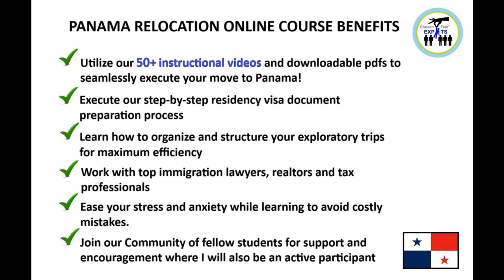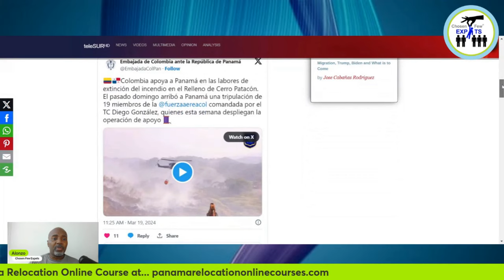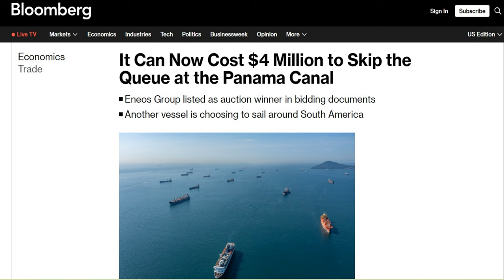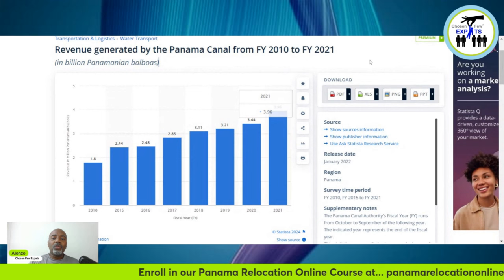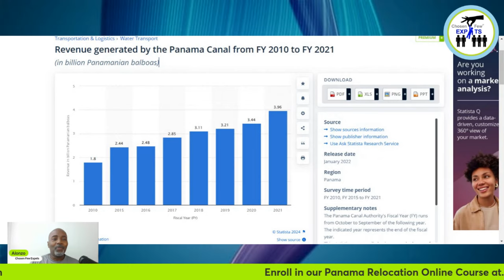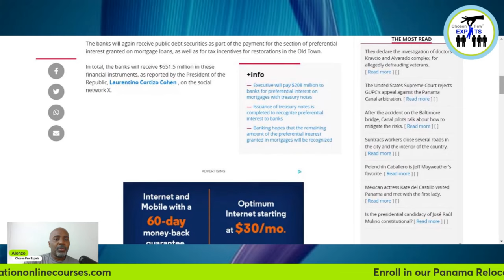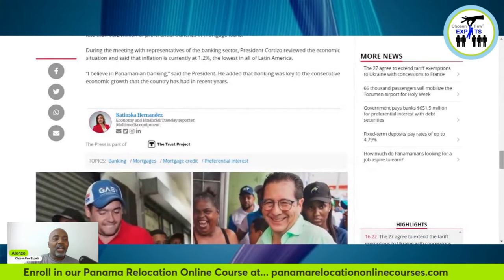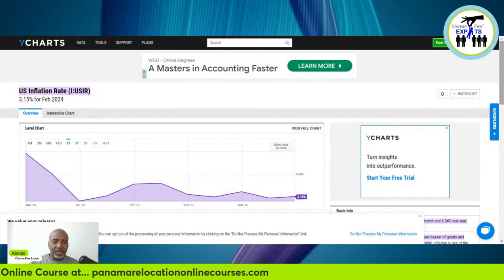FIRE!! TOXIC CLOUD ENGULFS PANAMA CITY! - Record Canal Profit | Living in Panama - Move to Panama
PANAMA RELOCATION ONLINE COURSE INFO

EARN PASSIVE INCOME!  Create Your On-line Course NOW!! (Monetize Present Knowledge)
HOW MATT PAR MAKE 7 FIGURES FROM YOUTUBE
Interested in starting a YouTube channel, without having to show your face or becoming a traditional YouTuber?

In this NAP Session (News Around Panama), we cover the massive land fill fire that burned for 9 days.  The result... a toxic cloud engulfs Panama City.  We also cover record profits for the Panama Canal despite the drought.  We also provide an update on the citizens desire to have the mining contract repealed and much more!

Living in Panama is amazing!!  Move to Panama and become a Panama expat.  Plan an exploratory trip.  Travel to Panama to check it out!

PANAMA TOURS WE RECOMMEND

SAN BLAS - 4 ISLANDS WITH LUNCH (hotel pickup from Panama City)

EMBERA TRIBE INDIGENOUS TOUR (hotel pickup from Panama City)

EMBERA INDIGENOUS TOUR AND WATERFALL (hotel pickup from Panama City)

HAO Blessed Holy Anointing Oil (4oz)
HAO Blessed Holy Anointing Oil (8oz)

International Wire Transfers to Panama and Offshore Accounts in Various Currencies
Payoneer

Shutterstock (sign up to upload stock photos and videos to earn income)